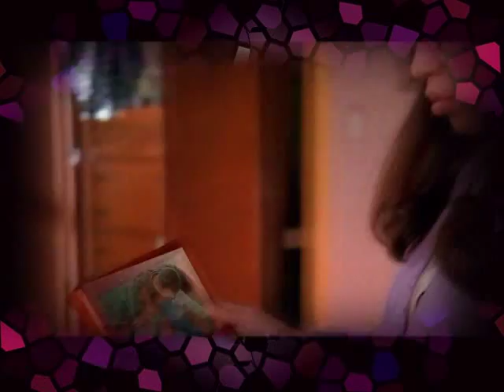Is This Love (Gio/Betty)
Video #12

A Giovanni Rossi fanvideo. Betty and Gio are in touch with their feelings.
From the series Ugly Betty. Where Betty and Gio find in their hearts the nature of the true feelings for eachother.

Song performed by Survivor: "Is This love"
(The lyrics are in the video)

Episodes: 2x03 2x13 2x14 2x15 2x17 2x18

Note: This is again for the cutest and smartest of my netfriends, Angel Girl (angelgrl0284) and to all the Getty Girls.

Now this is another oldie. I love this! Finally I indulged myself and stopped matching the lyrics with the clips. Instead I had fun collecting some Getty pictures from Betty scrapbook. They love eachother because Gio is the guy!

Angel and the rest of the Getty Girls (and even Tom from uglybettynews.com) really convinced me this video looks really good. At first I wasn´t satisfied with the product but now I love it. It does look nice.